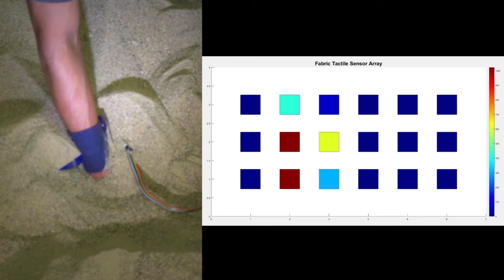Fabric tactile sensor array -- wrist cuff; use in granular media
This video supplement shows the fabric tactile sensor array wrist cuff being used in granular media.

From “Scalable fabric tactile sensor arrays for soft bodies,” in J Micromech Microeng, Special Issue on “Soft robotics and smart system technologies" 2018:28(6):064004. Nathan Day*, Jimmy Penaloza^, Veronica J. Santos^ and Marc D. Killpack*
* Mechanical Engineering Dept., Brigham Young University, Provo, UT, USA
^ Mechanical and Aerospace Engineering Dept., University of California, Los Angeles, CA